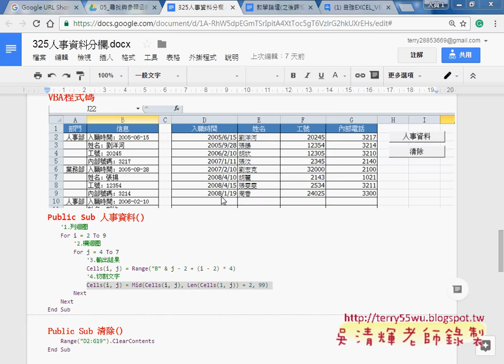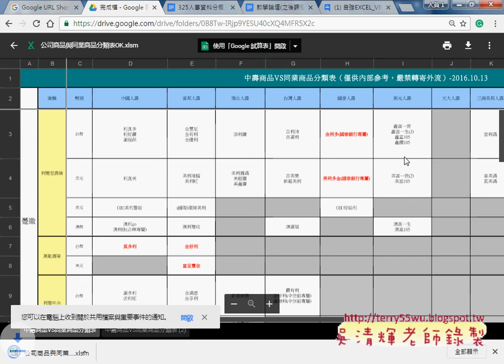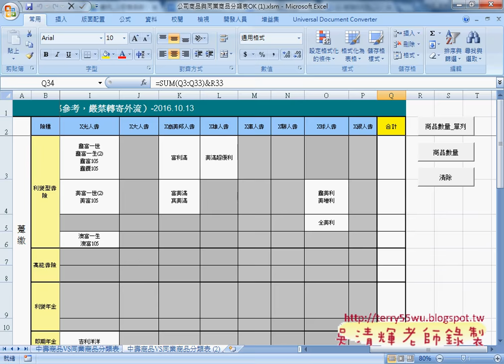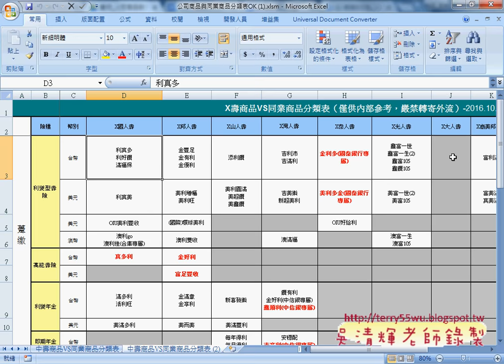01 範例公司商品與同業商品分類表需求與結果說明